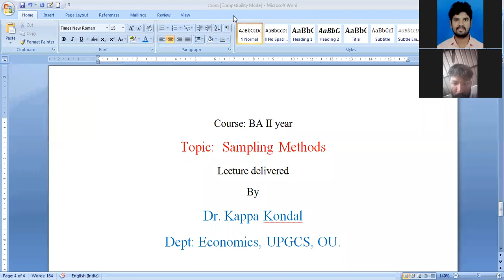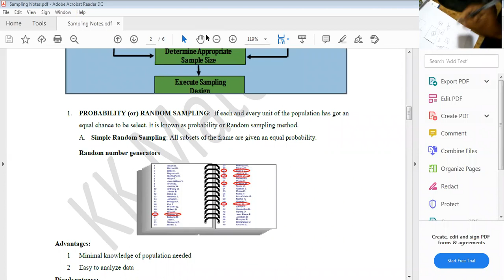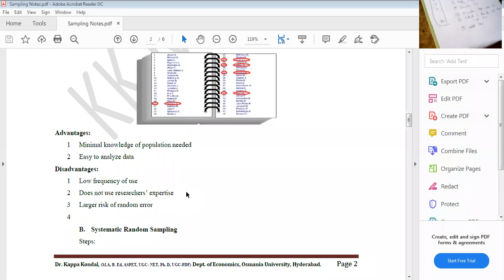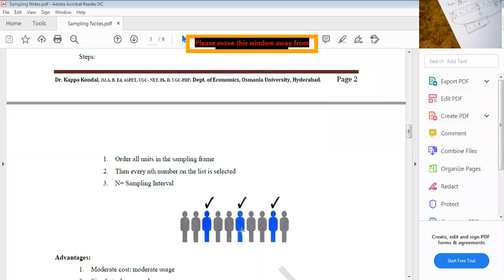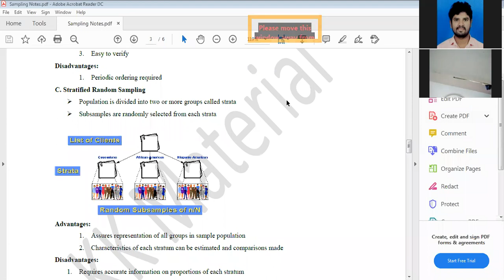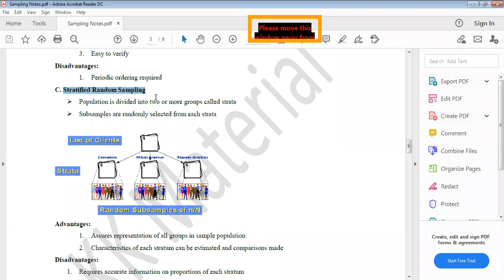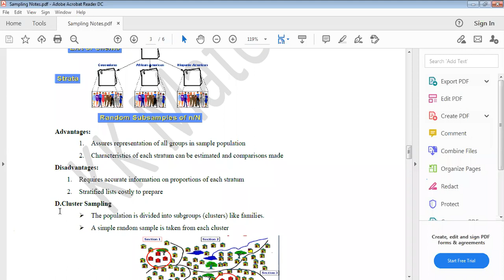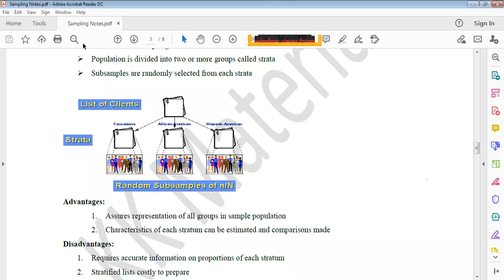Random Sampling Methods By Dr. Kappa Kondal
It will be more useful to Scholars, PG Students and Basic learners also.